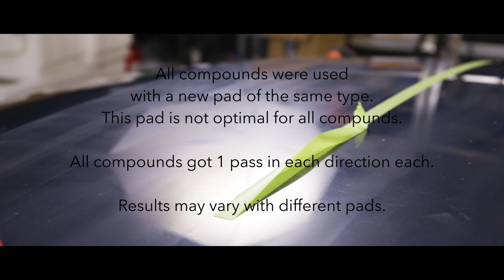Ultimate Compound Shootout2! | Part 2 | Scholl S3 Gold XXL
We continue the Ultimate Compound Shootout! Now with different pads, made of foam instead of wool. How much of a difference will the change in pads do?
Up next, Scholl S3 Gold XXL!

We'll be testing a bucket load of different compounds against each other!
We got a hold of a second hand bonnet/hood that was in pretty good condition. We can't have that, so we scuffed it up with some 1000 & 2000 grit sandpaper to have something to correct.

We'll be using brand new pads for each compound, and these are Viking HQ cutting foam pads. Note that this pad will not be optimal for every compound, but we wanted them all to play by the same rules. Each compound will get primed and get one pass in each direction on the bonned/hood.

Each compound will get a rating, 1-10, in 3 categories:
Cut - How fast the compound will correct scratches
Dust - How much dust the compound creates
Removal - How easy it is to remove leftovers
(Higher rating is better)

Let us know which compound you want us to test next!